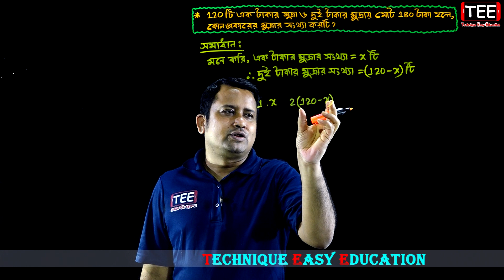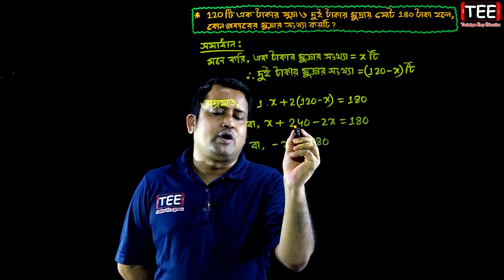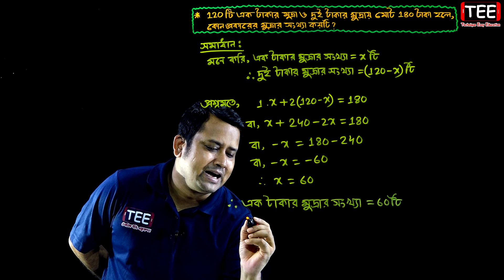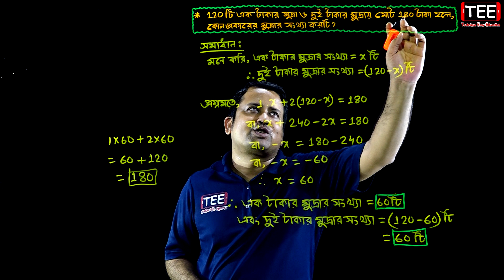পর্ব-২১ || অনুশীলনী ৫.১ || এক চলকবিশিষ্ট সমীকরণ || এসএসসি গণিত || SSC Math Chapter 5.1 || Sumon Sir